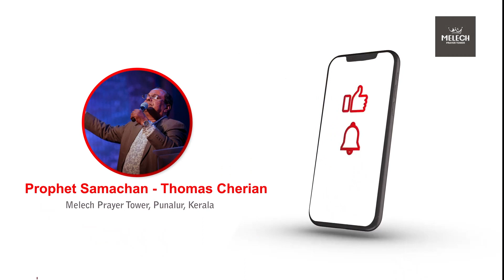SURRENDER TO GOD | Morning Glory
MALAYALAM SHORT CHRISTIAN MESSAGE BY PROPHET SAMACHAN.

For Offering
Name: THOMAS CHERIAN
Bank: STATE BANK OF INDIA
Branch: KARAVALOOR
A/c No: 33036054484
IFSC: SBIN0007623
Swift: SBININBB

Address: Thomas Cherian
Grace Villa, Karavaloor (PO)
Punalur, Kollam 691333
Kerala, India.